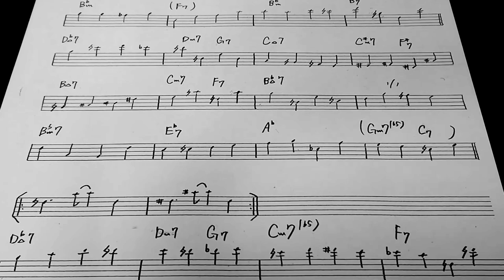Paul chambers / Airegin (7th)(bass transcription)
ジャズベーシストのアドリブコピー等をさせて頂いております。

from 『 Cookin' /Miles Davis 』